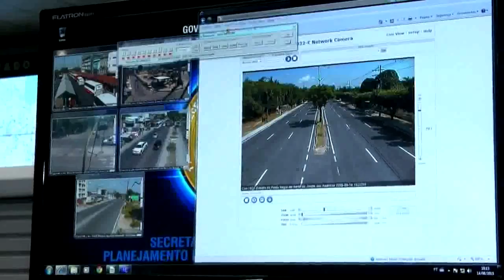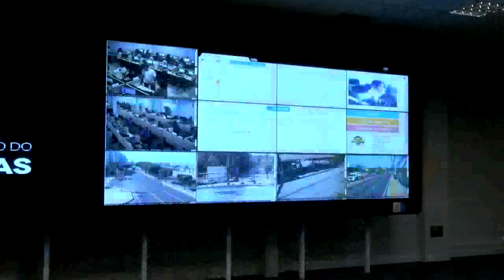Jornal da Amazônia | Ampliação câmeras ruas Manau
Secretaria de segurança do Amazonas vai ampliar o número de câmera nas ruas de Manaus.